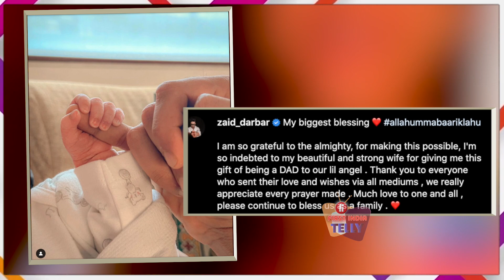Mother's Day पर Zaid ने किया Gauahar Khan को Wish, first time share की Baby Boy की Photo